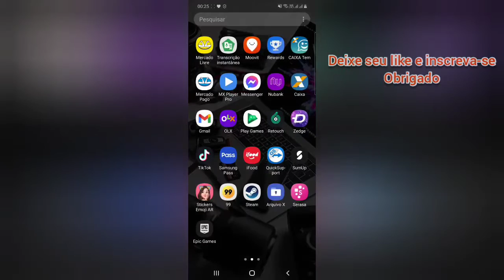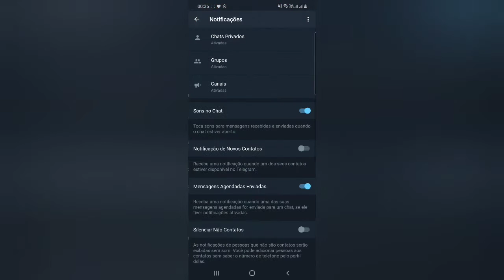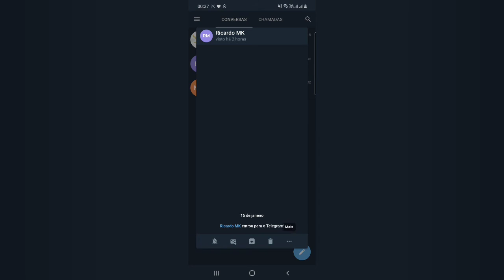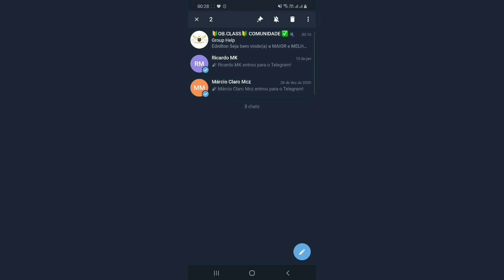Telegram como desativar mensagem de amigo entrou e apagar todas de uma vez!!!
Como desativar as mensagem quando seu amigo entra no telegram, e aprenda a apagar todas as mensagens de uma só vez!